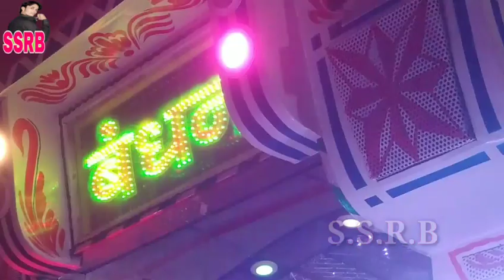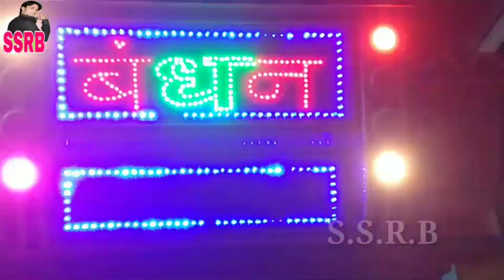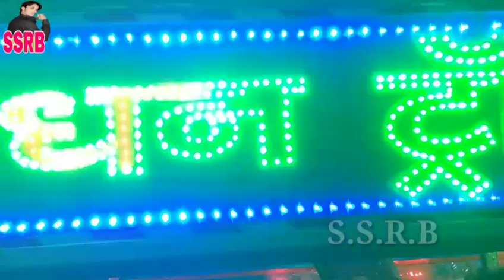फुल तुम्हे भेजा है खत मे फुल नही मेरा दिल है FULL TUMHE BHEJA HE KHAT ME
बंधन आर्केस्ट्रा म्यूजिकल ग्रुप ग्राम जाखरा बड़वानी जिला दरभंगा

 जिनका प्रोपराइटर मिस्टर लाल बाबू जी एंड रोशन जी